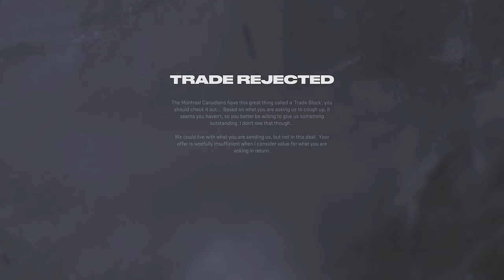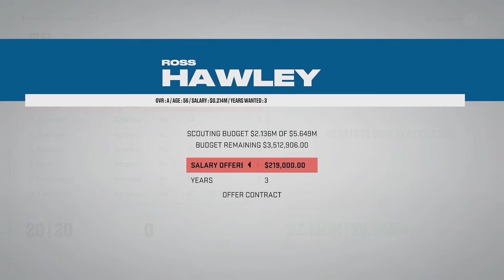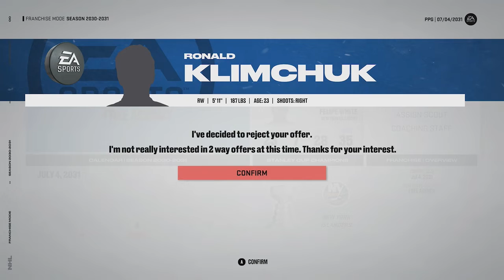New York Islanders Franchise - NHL23 [Ep28] Offseason to Enjoy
Solving our defense